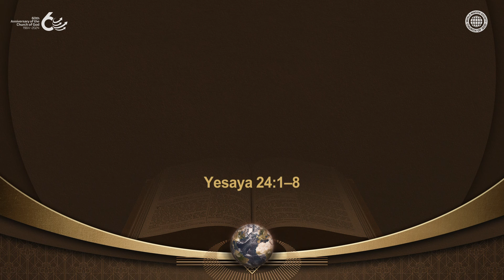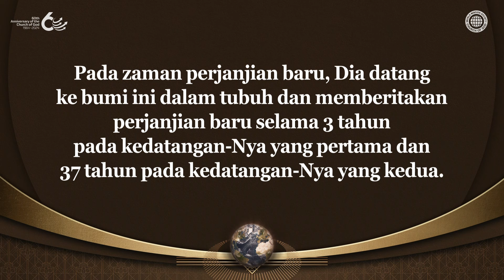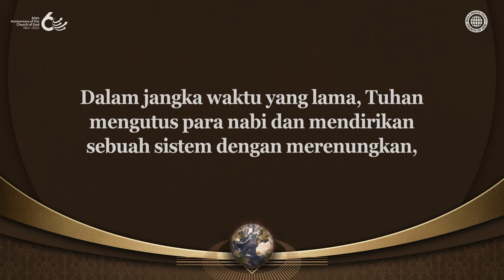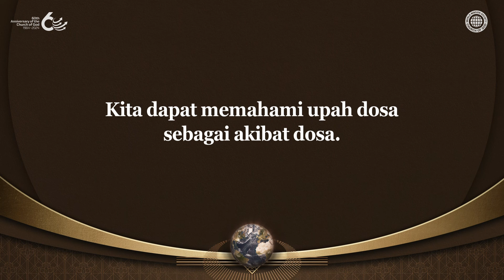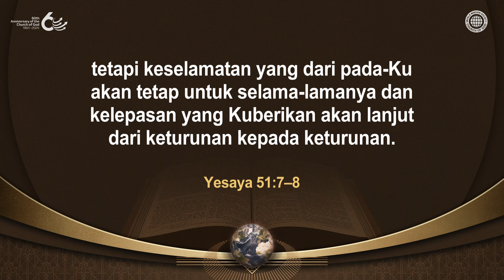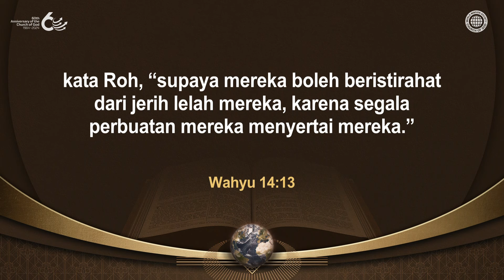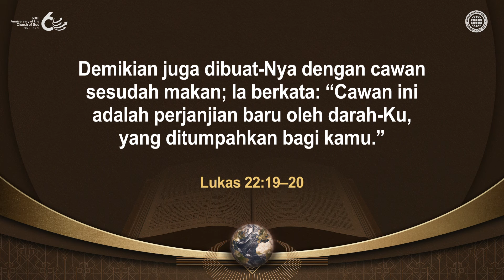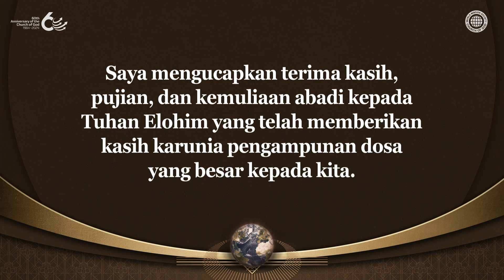Tuhan Akan Menghukum Bumi | Gereja Tuhan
Apa yang Terjadi Jika Kita Tidak Menaati Perintah yang Tuhan Tetapkan bagi Umat Manusia yang Melakukan Dosa di Sorga dan Ditakdirkan untuk Neraka?
Tuhan memberi umat manusia, yang berbuat dosa di sorga dan diusir ke Bumi, kota perlindungan, kesempatan untuk menerima pengampunan dosa dan kembali ke Kerajaan Sorga melalui perintah-perintah-Nya.
Di sisi lain, penghakiman Tuhan akan datang atas mereka yang telah melanggar perjanjian dan mengabaikannya.

Gereja Tuhan Merayakan Paskah Perjanjian Baru, Hukum Kehidupan, seperti yang Diajarkan Kristus Ahnsahnghong
Hanya dengan kasih karunia Tuhan umat manusia, yang ditakdirkan untuk mati karena dosa mereka, dapat menerima hidup yang kekal.
Ketika Tuhan mengajar umat manusia jalan hidup di zaman Bapa, zaman Anak, dan zaman Roh Kudus, mereka yang datang ke Sion dan merayakan Paskah kehidupan, percaya kepada firman-Nya, akan diselamatkan, tetapi mereka yang tidak mempercayai firman-Nya dan tidak menaatinya akan dihukum pada akhirnya.

Roma 6:23
Sebab upah dosa ialah maut; tetapi karunia Allah ialah hidup yang kekal dalam Kristus Yesus, Tuhan kita.

Wahyu 14:12
Yang penting di sini ialah ketekunan orang-orang kudus, yang menuruti perintah Allah dan iman kepada Yesus.